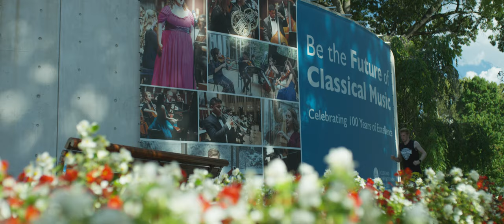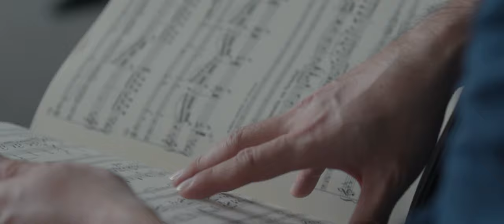Student Life at CIM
Students and staff share their experiences and thoughts about life at CIM and beyond.